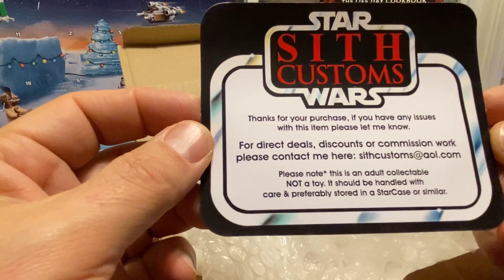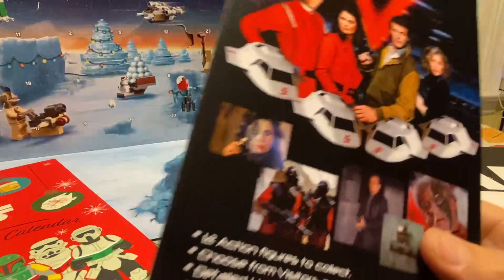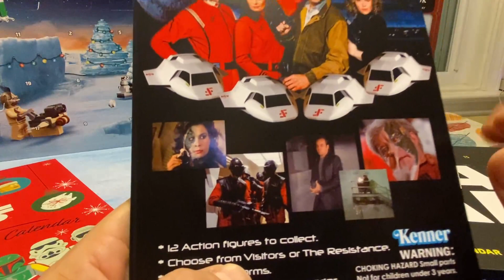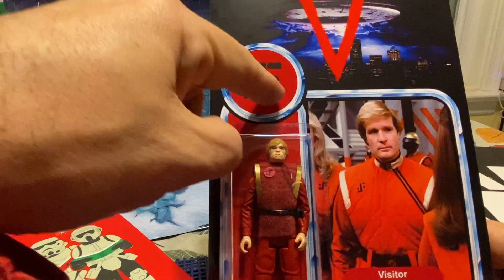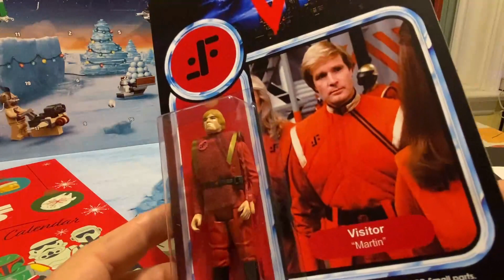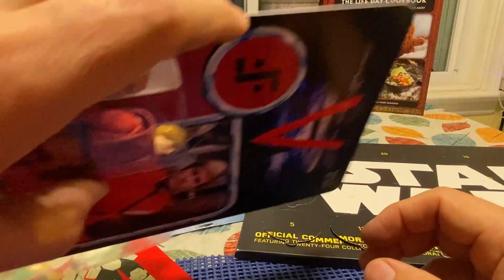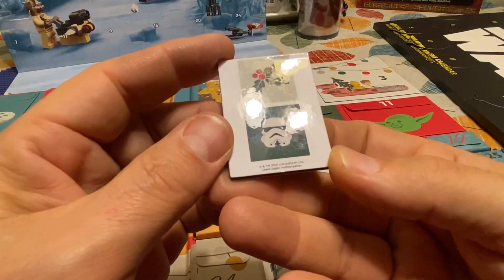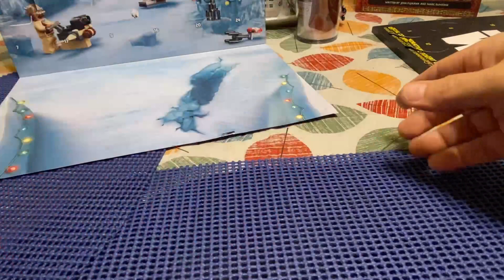Darth Tuba's Star Wars Unboxing Show #512: Star Wars Advent Calendars for 12/15 & "V" Custom figure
Darth Tuba's Star Wars Unboxing Show #512: Star Wars Advent Calendars for 12/15 & "V" the mini-series Custom MARTIN figure

Check me out on Instagram and Twitter  - Search for DARTHTUBA

MORE Merchandise available at Spreadshirt.com

Also check out War of the Stars: A Star Wars Podcast cohosted by John Mark Tolly and myself.  Look for it wherever Podcasts are downloaded